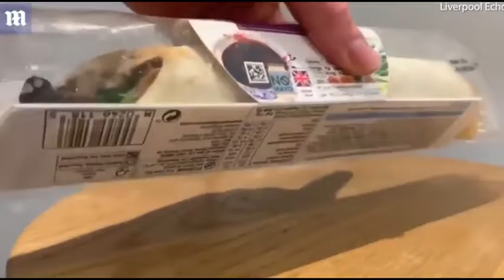M&S customer is shocked to find a moth in his hoisin duck wrap_FH Channel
This video shows a still wrapped M&S hoisin duck wrap with a live moth inside. Cameron Meakin purchased the wrap in a M&S in Warrington, Cheshire and took it home with him. Before opening it he saw the huge moth...